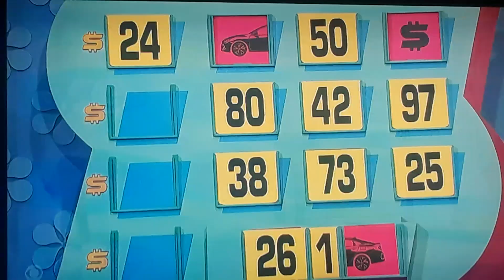The Price Is Right "Money Game" 5/9/2022